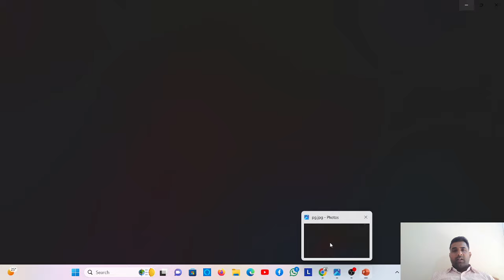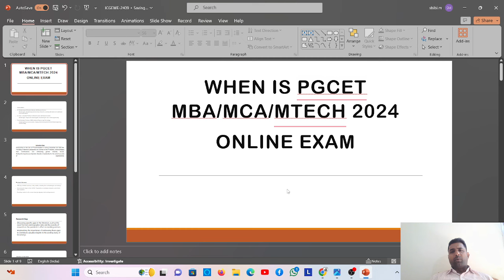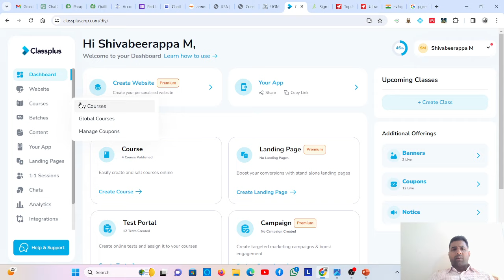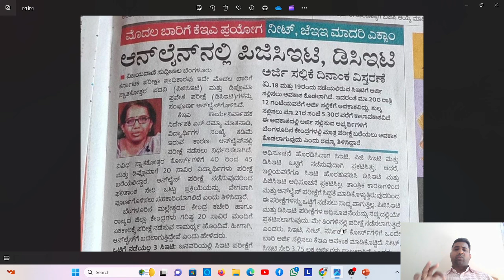WHEN IS PGCET 2024?? ONLINE OR OFFLINE??